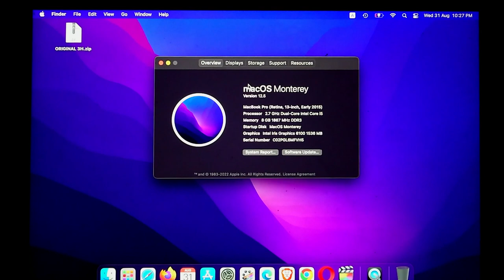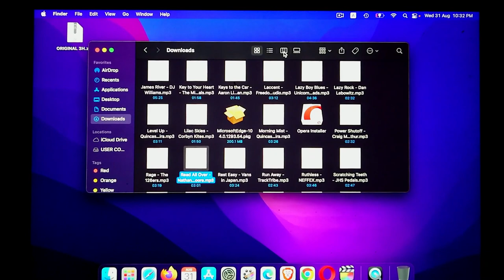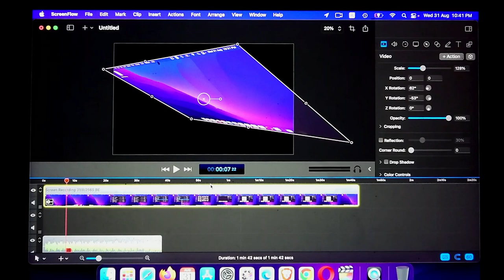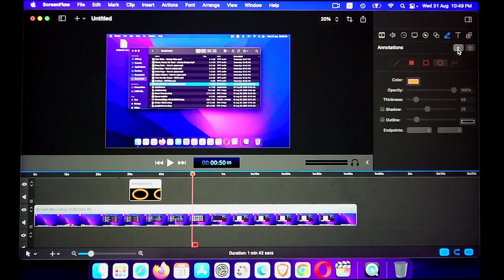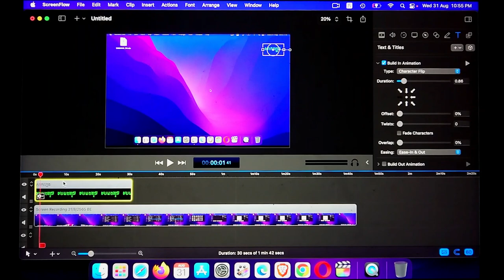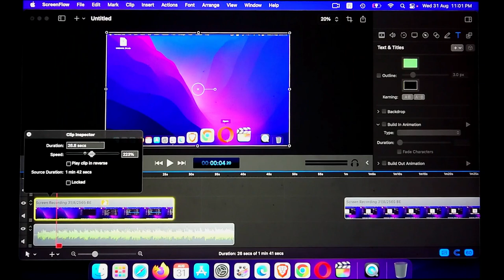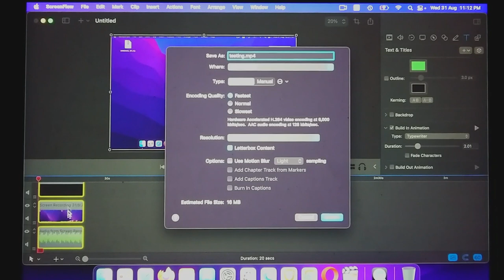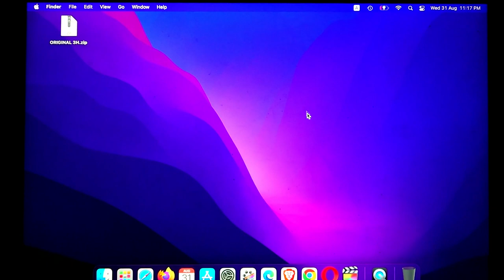ScreenFlow Basic Tip: /EP1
Hi Guy!
This Video i will Show You a bout Video Editing Basic Tip: